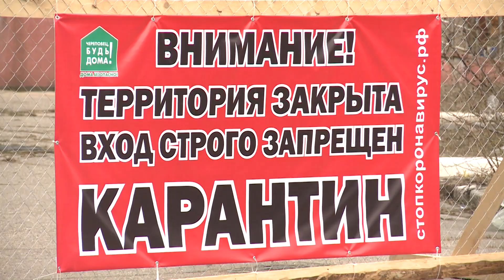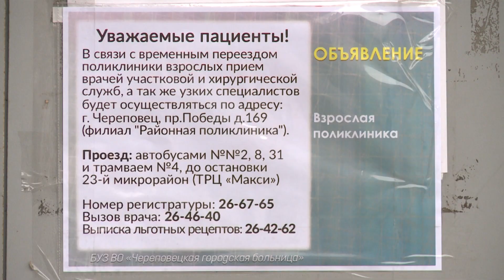18 пациентов с коронавирусом лечатся в моногоспитале в Череповце